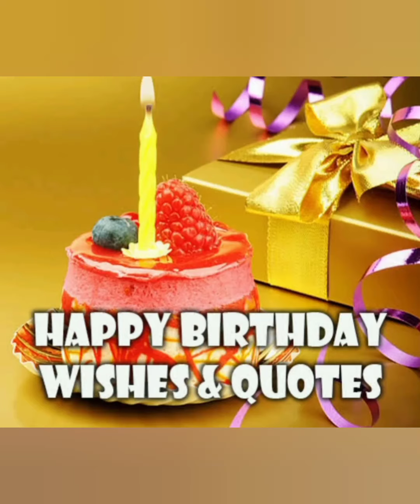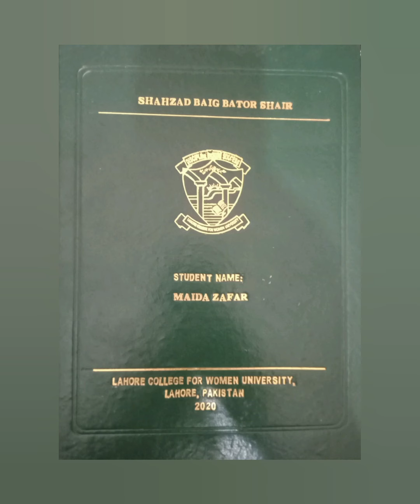Shahzad Baig Brithday